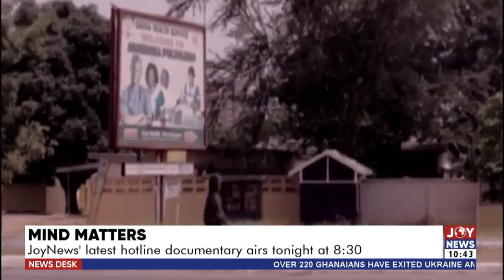Mind Matters: JoyNews’ latest hotline documentary airs tonight at 8:30 - News Desk (28-2-22)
JoyNews’ latest hotline documentary airs tonight at 8:30 - News Desk on JoyNews (28-2-22)